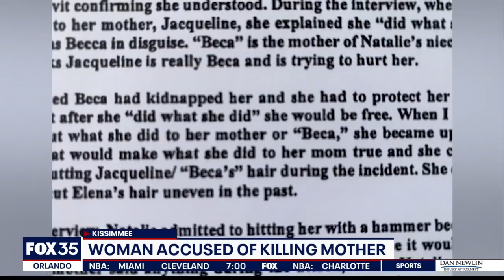Woman accused of killing mother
A woman is accused of killing her own mother inside a Kissimmee home.  New details were released on Monday by the Osceola County Sheriff's Office.